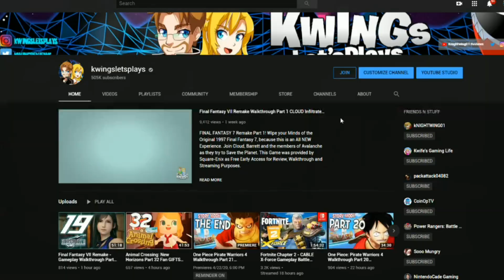Puss in Boots Walkthrough Part 4 Giants Castle & The Beanstalk!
Puss in Boots Walkthrough Part 4
Originally recorded Live on Youtube Gaming 1st week of January 2023.

🎁 Discord Access